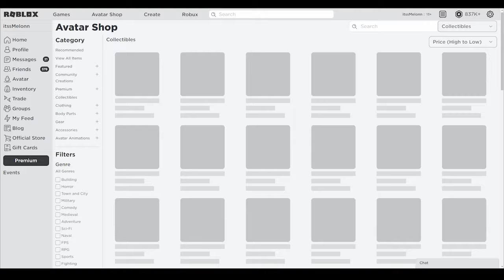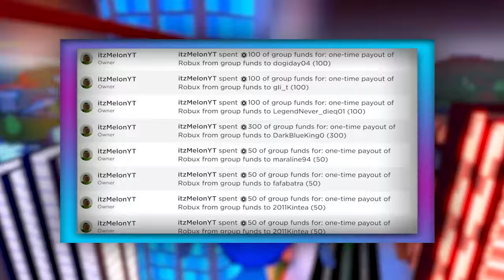Ro Ghoul (2022) CODES *UPDATE!* ALL NEW ROBLOX Ro Ghoul CODES!